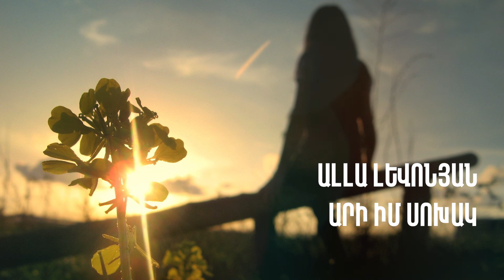Ալլա Լևոնյան - Արի Իմ Սոխակ